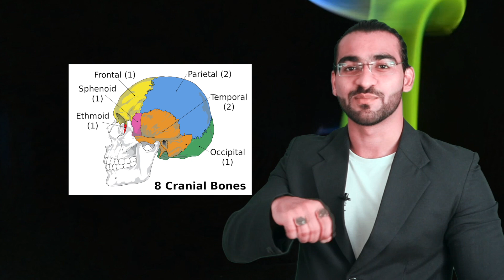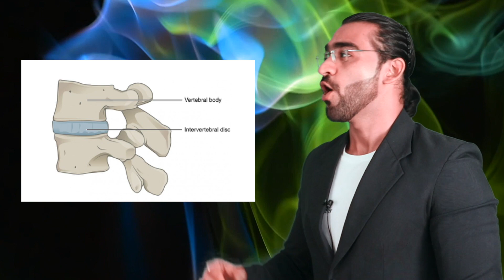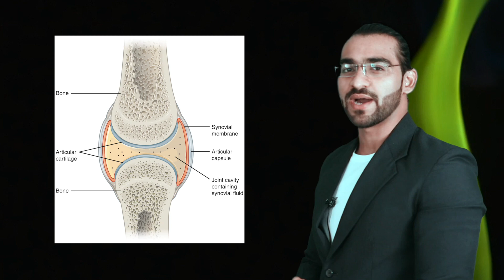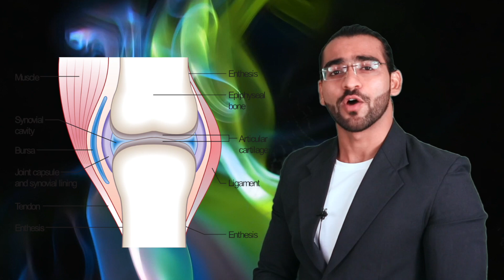JOINTS || Arthrology || अर्थ्रोलॉजी || जॉइंट्स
Arthrology is the branch of anatomy which deals with joints or articulation.

A joint is a connection or junction between two or more bones or between cartilage & bones.

Functional classification of joints are:-

1. Synarthrosis Joints
2. Amphiarthrosis Joints
3. Diarthrosis Joints.

JAI SINGH

-(Gold-Medalist IITian)
- Author
- Motivational speaker

DESCRIPTION LINKS